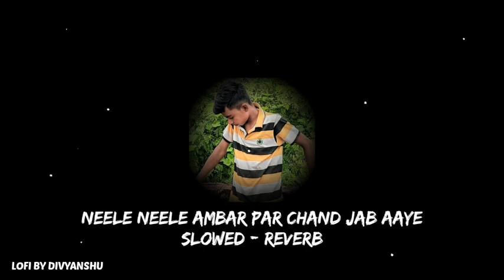Neele Neele Ambar Par Chand Jab Aaye Lofi Remix ❤|| Slowed & Reverb || LOFI BY DIVYANSHU ❤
Use Headphone For Better Experince..

Drop Four Favourite Song Name For New Lofies on it..❤🙏

IGNORE IT

Show Some Support For More Songs..🙏🙏

LOVE YOU